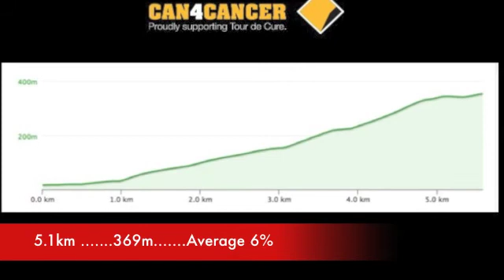CAN4CANCER KOM STAGE 2 Medium